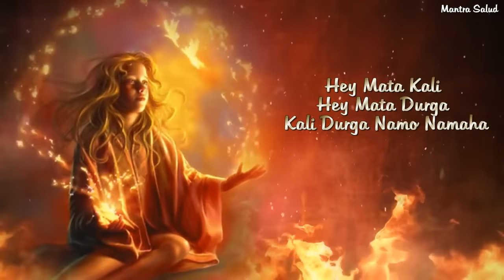QUITA LA MAGIA NEGRA , PROTEGE DE LA BRUJERÍA Y de la negatividad con esta MANTRA KALI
Dzhey Mata Kali Dzhey Mata Durga
Kali Durga Namo Namaha

🔥SI ESTE VIDEO APARECE EN TU VIDA • HA LLEGADO LA HORA PARA QUE TUS DESEOS SE CUMPLAN

Les deseo toda la felicidad, el amor, la buena suerte!